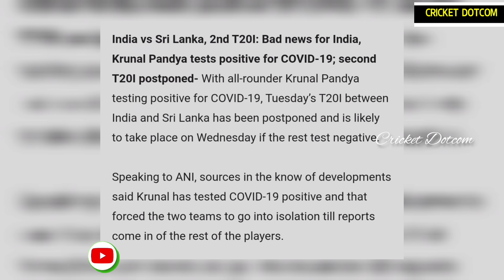ആശങ്ക : താരങ്ങൾക്ക് വീണ്ടും പരിശോധന | INDIAN TEAM COVID NEWS | IND VS SL 2ND T20 | SANJU SAMSON NEWS